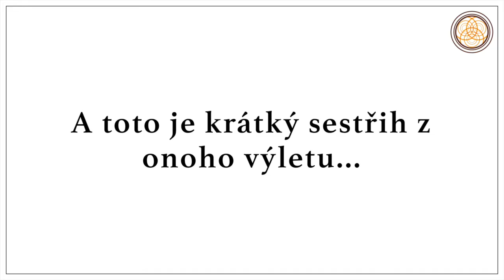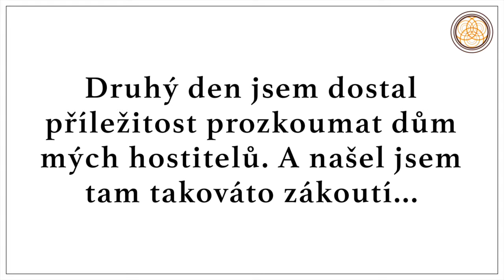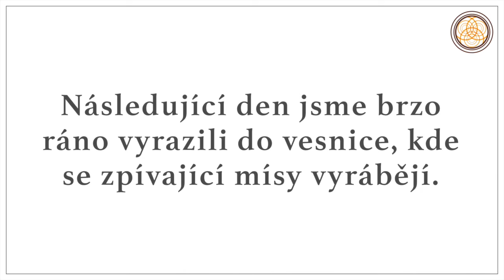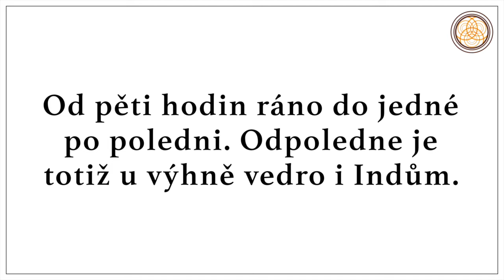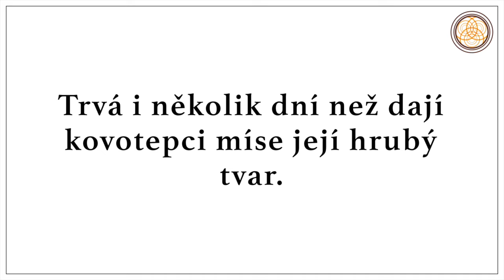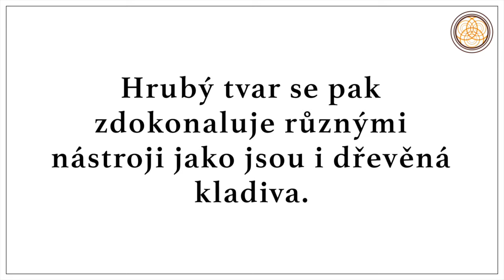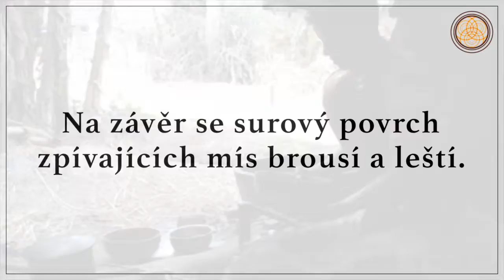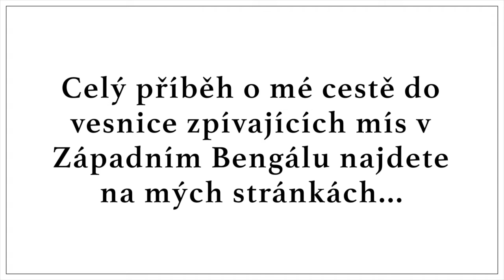Výprava do vesnice zpívajících mís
Jak se vyrábí tibetská zpívající mísa? To, že je to proces náročný, jsem tušil, ale kolik práce se do výroby jedné zpívající mísy dá ve skutečnosti, mě šokovalo.
V roce 2013 jsem dostal příležitost si splnit sen a jet se podívat, jak vzniká tibetská zpívající mísa. V tomto případě se nejedná o jakousi továrnu nebo výrobnu, ale rovnou o celou oblast, tedy několik vesnic, kde se většina obyvatel věnuje výrobě těchto vznešených nástrojů. Moji hostitelé, kteří tuto oblast spravují a mísy prodávají, mě u sebe, na venkově Západního Bengálu, na tři dny ubytovali. Celý jeden den jsme potom trávili v jedné z vesnic, kde se zpívající mísy stále vyrábějí ručně od A až po Z.

Podotýkám, že tyto záběry jsou naprosto unikátní, takže pokud byste se je rozhodli šířit, pak u nich prosím uvádějte zdroj, tedy mé jméno a web stránky. Prosím respektujte to. Předem děkuji za férové jednání.

Děkuji vám za přízeň a těším se na případnou shledanou.

Srdečně zdraví,

Autorem skladby použité ve videu je HARI BALO RE MADHUMAKHA a reklama, která se objevuje na začátku videa, je cena za její použití.